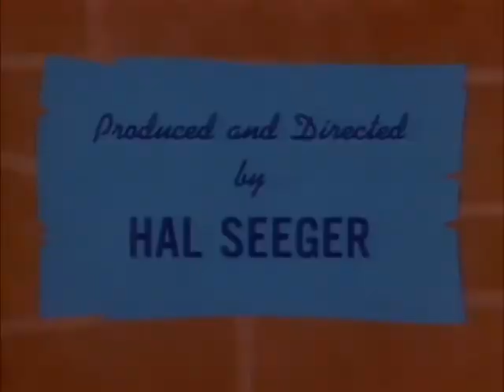12 - Quem Ri Por Último (1966)